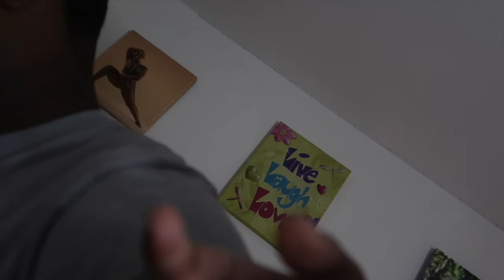My Ex Called My Phone Prank On Boyfriend !!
COMMENT MORE VIDEO SUGGESTIONS !!